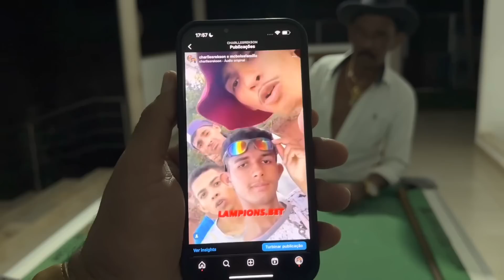TIRINGA TOMA NO PAPEIRO NA SINUCA COM CHARLLES | PALPITES (11/06)| LAMPIONSBET É MULTI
GALERA, AGORA LAMPIONSBET É MULTIBET!

GALERA, É 100% REGULAMENTADA NA LICENÇA FEDERAL

Você que é cliente do Palpites do Tiringa, vem junto com a gente! .

CHARLLES E TIRINGA APRESENTAM A NOVA LAMPIONSBET | 100% Regulamentada Licença Federal | Link abaixo

Lampionsbet se une à MultiBet e fortalece sua presença no mercado de apostas

A Lampionsbet, conhecida por sua abordagem inovadora e divertida no mercado de apostas esportivas, acaba de dar um passo importante em sua trajetória: a marca agora faz parte do Grupo MultiBet, um dos principais nomes em expansão no setor de apostas online no Brasil. A fusão promete trazer ainda mais benefícios aos usuários e reforçar a presença da Lampionsbet no mercado nacional.

Acesse agora mesmo o novo endereço da Lampionsbet e descubra tudo o que essa parceria tem a oferecer:

Uma nova fase com a MultiBet

Com a integração ao Grupo MultiBet, a Lampionsbet ganha acesso a uma estrutura mais robusta e moderna, mantendo a essência que conquistou os apostadores. Os usuários da plataforma poderão desfrutar de promoções exclusivas, odds ainda mais competitivas e uma experiência de aposta otimizada.

Além disso, a marca continua apostando no carisma de Charlles e Tiringa, do canal Comédia Selvagem, para fortalecer sua conexão com o público. Conhecidos por suas tiradas hilárias e o jeito irreverente de abordar temas do cotidiano, a dupla trouxe ainda mais personalidade à Lampionsbet, transformando as apostas em uma experiência divertida e descontraída.
Com vídeos que unem humor e paixão pelo esporte, Charlles e Tiringa se tornaram os embaixadores perfeitos para levar a mensagem da Lampionsbet a um público cada vez mais amplo e engajado.

O acesso à nova plataforma pode ser feito pelo link oficial

Quem é a MultiBet?

A MultiBet é uma empresa pertencente ao grupo mineiro de capitalização Multicap e tem se destacado por sua operação 100% regulamentada e estratégica no mercado de apostas online. A empresa já movimenta milhões de reais anualmente e lidera um movimento de consolidação no setor.

Recentemente, a MultiBet incorporou a plataforma concorrente Elisa.bet, aumentando sua base em mais de 1,2 milhão de usuários e adicionando R$ 165 milhões ao faturamento anual. Com mais de 2 milhões de CPFs cadastrados, a MultiBet está se consolidando como um dos maiores players do mercado e traçando metas ambiciosas: alcançar R$ 1 bilhão em apostas até o final de 2025.

Além disso, a empresa está investindo R$ 50 milhões na aquisição de outras cinco operadoras, ampliando ainda mais sua participação no setor, especialmente na região Sudeste, onde a MultiBet já possui forte presença.

Destaques e diferenciais da MultiBet

A MultiBet aposta em inovação e benefícios para se destacar em um mercado cada vez mais competitivo. Entre seus principais diferenciais estão:

Promoções diárias: Recompensas e vantagens exclusivas todos os dias para os usuários.
Missões e desafios interativos: Transformando a experiência de aposta em uma jornada dinâmica e divertida.
Cashback semanal: Um retorno financeiro direto para valorizar os jogadores.
Estratégias de expansão inovadoras: Combinação de expertise digital e visão estratégica para liderar o mercado.

Com a recente regulamentação do setor no Brasil, que autorizou apenas 66 operadoras a atuarem nacionalmente, a MultiBet aproveita o cenário para consolidar sua posição, ocupando espaços deixados por empresas que decidiram sair do país devido às novas regras.